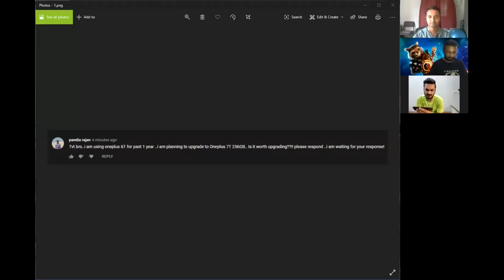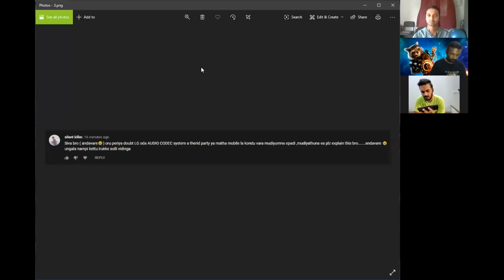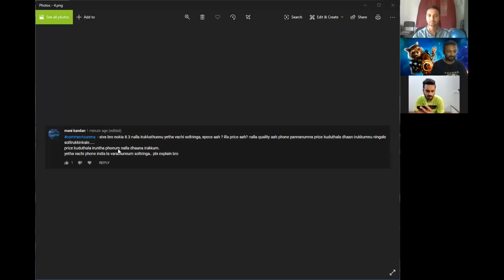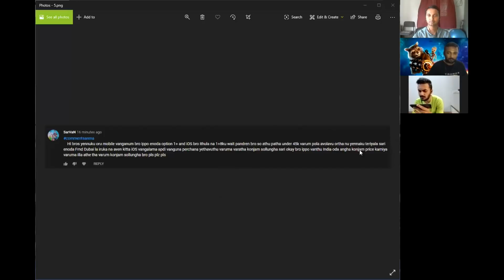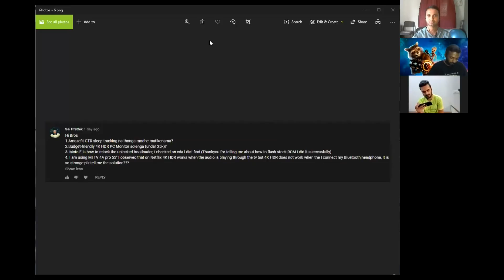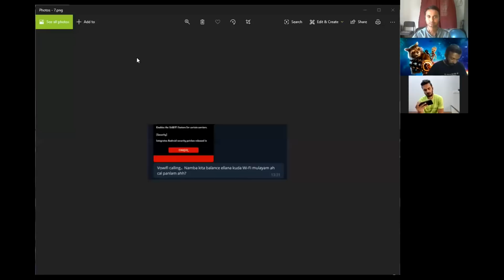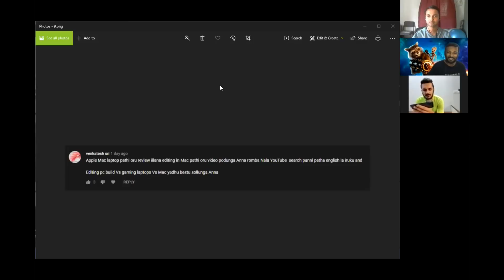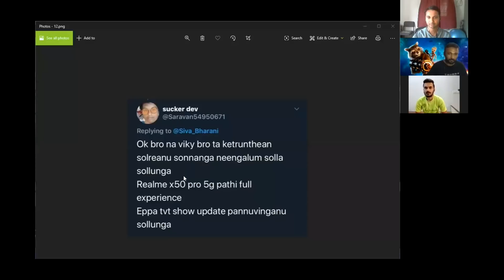Streaming vs download quality on YouTube? Editing apps for Mac & Windows | CommentsArena #135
00:36 Is it worth upgrading from OnePlus 6T to OnePlus 7T 256GB?
02:23 What is the difference between Dolby Digital and Dolby Atmos?
04:49 Will LG sell its audio codec to other OEMs?
06:03 Why Nokia 8.3 5G might not launch in India?
09:49 OnePlus 8 or imported iPhone?
13:43 Should you wear Amazfit GTR or any band or watch during sleep for sleep tracking?
14:02 4K Gaming monitor under 25k? LG 32GK650 Ultragear 144Hz QHD monitor at 33k Acer Nitro VG271U 27-inch WQHD monitor at 27k
15:12 How to relock unlocked bootloader in Moto E?
16:23 Mi TV Netflix 4K HDR not working when using Bluetooth headset?
17:09 Will VoWiFi calling work even when you don't have balance or have not recharged?
18:37 Will YouTube streaming quality and downloaded content quality be different?
20:11 Editing in Mac vs PC? Editing apps in Mac - iMovie for basic and Final Cut Pro for advanced editing. For Windows for entry-level PC and Davinci Resolve for advanced PC
21:40 ASUS ROG Phone II or wait for Nubia Red Magic 5G?

எங்களை தொடர்புகொள்ள